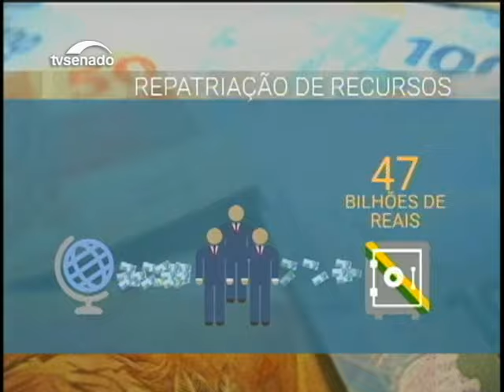Nesta edição: Alexandre de Moraes passa por sabatina na CCJ e está a um passo do STF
E mais: novo prazo para repatriação de recursos é prioridade na agenda do Senado